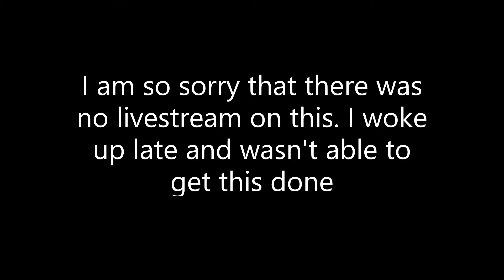|NASCAR HEAT 4|Custom Career mode|Part 2|Another close finish|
So sorry about the late upload but things have been crazy with school and work that I dont have a lot of time to make and record videos. In this video we continue our career mode and we race at Atlanta motor speedway. It was another close race but unfortunately we couldn't get the win. We are gonna come back stronger at Vegas and hopefully we can win there.